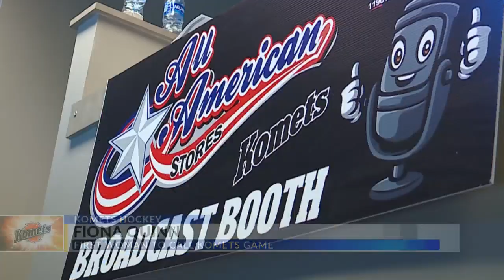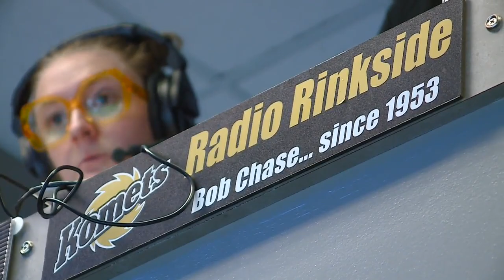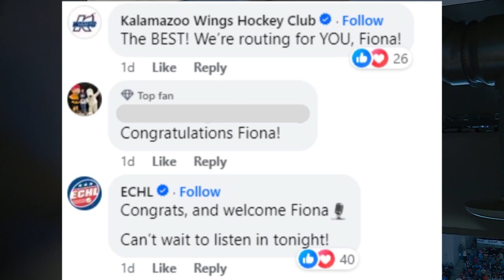Quinn makes history as first woman to call Komets game for franchise